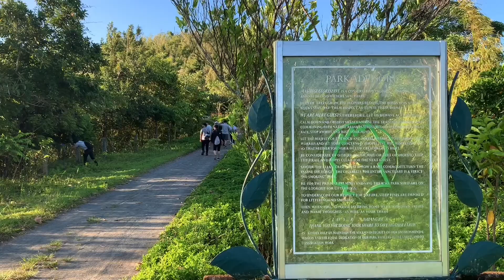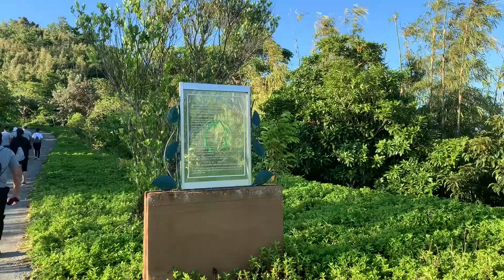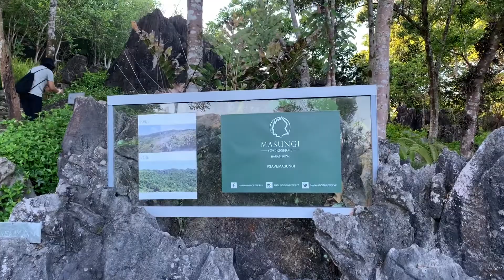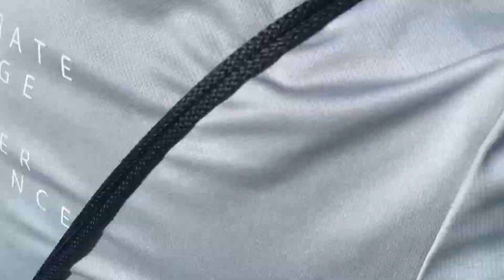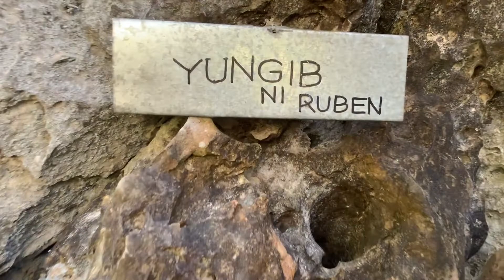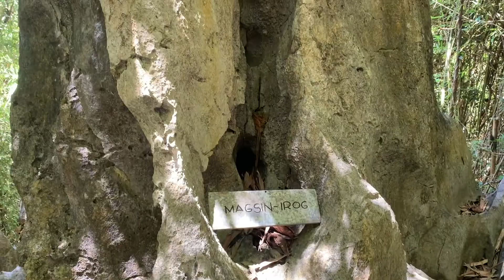Masungi Georeserve Day Tour 2022| Open na ulit Guys Part 1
The Discovery Trail of Masungi Georeserve allows guests to go through the conservation area, and come up close with the karst terrain. The trek lasts for 3-4 hours in total, but may be shortened or lengthened depending on the guest’s preference and capacity. A park ranger will be guiding guests through the trek providing a deeper understanding of the area.